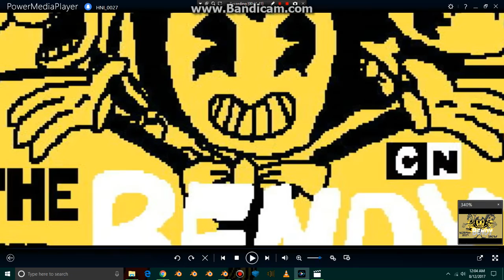"The Bendy Show" Poster Review